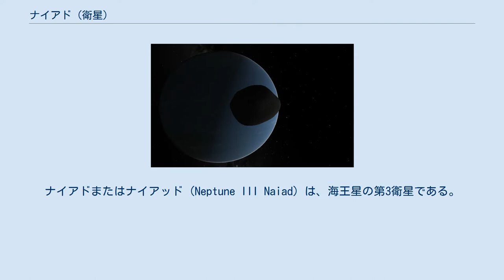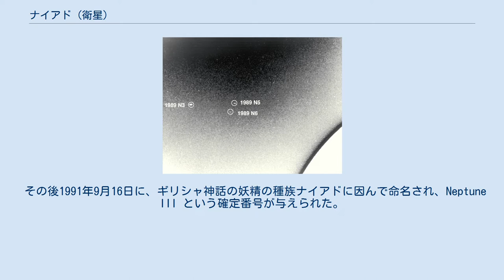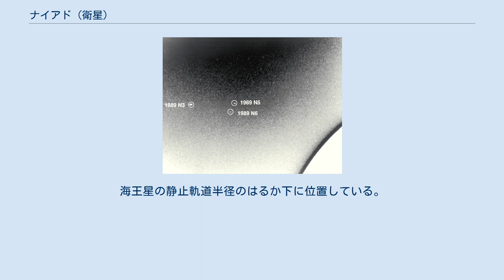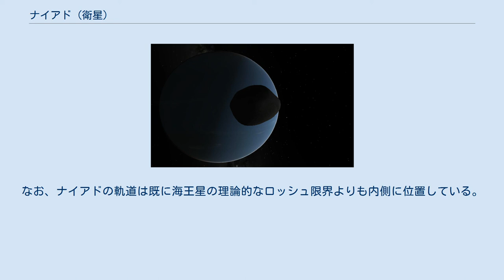ナイアド (衛星)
ナイアドまたはナイアッド (Neptune III Naiad) は、海王星の第3衛星である。
発見されている中では最も海王星に近い軌道を公転している。
 ボイジャー2号が撮影した画像。
1989 N6がナイアド。
 海王星の衛星の軌道。
ナイアドは一番内側を公転している ナイアドは、惑星探査機ボイジャー2号が海王星をフライバイした際に撮影された画像の中から、1989年9月に発見された。
このフライバイでは合わせて6個の新衛星が発見されたが、この衛星が最後の発見となった。
発見はタラッサの発見と共に同年9月29日に国際天文学連合のサーキュラーで発表されたが、その内容は「11日間に渡って25枚の画像を捉えた」ということのみであった。
発見されたのは同年9月18日以前とされ、NASAでは発見を1989年9月、国際天文学連合の惑星系命名ワーキンググループでは発見を1989年8月としている。
発見に伴う仮符号として S/1989 N 6 が与えられた。
 その後1991年9月16日に、ギリシャ神話の妖精の種族ナイアドに因んで命名され、Neptune III という確定番号が与えられた。
 ボイジャー2号が接近観測して以降、海王星系は地上の望遠鏡やハッブル宇宙望遠鏡によって広く観測された。
2002年から2003年にかけて、ケック望遠鏡での補償光学を用いた海王星系の観測では、内側の4つの大きな衛星は容易に検出された。
その際、タラッサはいくらかの画像処理を行うことで発見されたが、ナイアドは予想される位置に発見されなかった。
ハッブル宇宙望遠鏡は全ての発見済みの海王星の衛星を検出する能力を持っており、ボイジャー2号でさえ見つけられない新しい衛星を見つけることも可能であったが、ナイアドは見つからなかった。
そのため、ナイアドの天体暦がかなり間違っているのではないかと疑われていた。
 2013年になって、SETI協会のマーク・ショーウォルターらは、ハッブル宇宙望遠鏡が2004年に撮影した画像からナイアドを発見したと発表した。
ナイアドが予想されていた位置から80度もずれた位置で発見されたことから、天体暦に誤りがあるとの疑いが証明された。
 ナイアドのCG。
 ナイアドは歪な形状をしており、おそらく形成後から内部の地質的な活動によって変化を起こしていないと考えられる。
他の衛星と同じく、トリトンが海王星によって非常に軌道離心率が大きい軌道に捕獲された直後の摂動によって破壊されたかつての海王星固有の衛星の破片が、再び降着して形成されたラブルパイル天体だと考えられている。
 海王星の大気圏の上およそ 23,500 km 上空という、海王星系の中で最も内側の軌道を回っている。
海王星の静止軌道半径のはるか下に位置している。
この軌道は潮汐力によって徐々に減衰しており、いずれ海王星の大気に突入するか、ロッシュ限界を超えて潮汐力により砕かれ、海王星の環になると考えられる。
なお、ナイアドの軌道は既に海王星の理論的なロッシュ限界よりも内側に位置している。